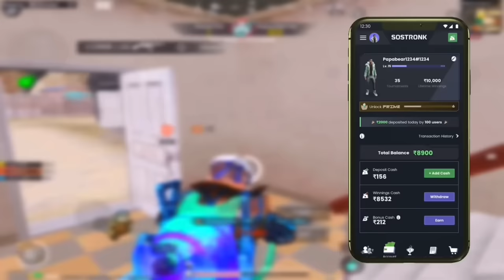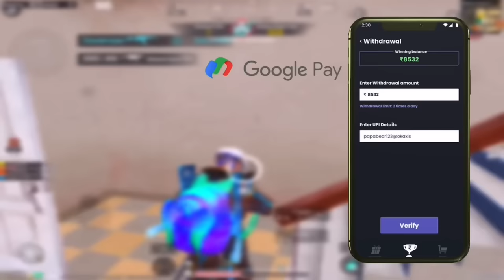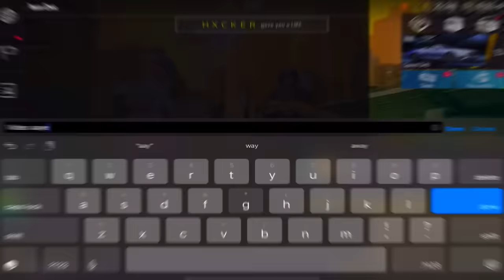🔥NO!! MY RANDOM TEAMMATES IMPRESSED AFTER SEEING MY BACK TO BACK 1HP 1V4 FIGHT & BEST NADE EVER!!💥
THIS CHANNEL DOES NOT PROMOTE ANY TYPE OF ILLEGAL,OFFENSIVE, AND VIOLENCE CONTEN